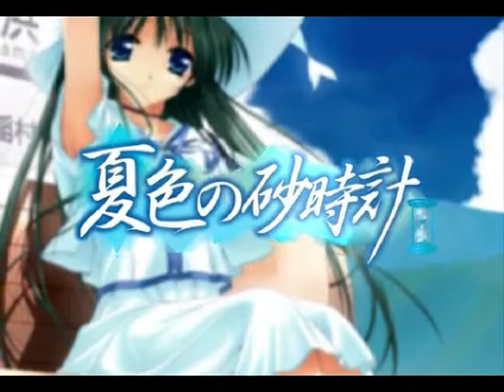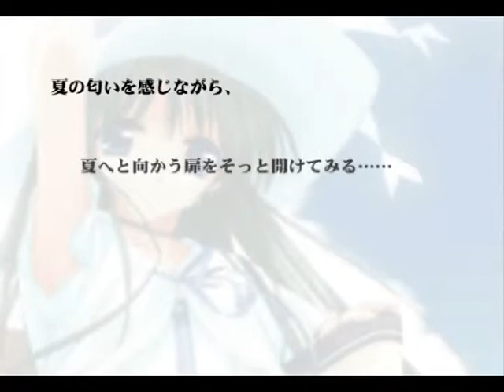Hourglass of Summer Opening Compilation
This is the visual novel "Hourglass of Summer" by Princess Soft and distributed by Hirameki International Group in the U.S. I put together the title screen, character introduction and music video. The music video song is "Went Away" by Kotoko.  I found a Full version of the song on YouTube.  I put it in my music favorites on my channel if you are interested in seeing it.